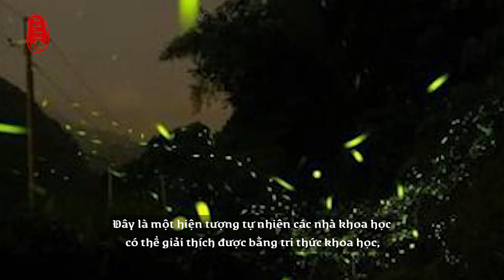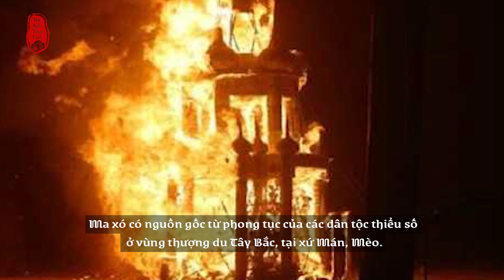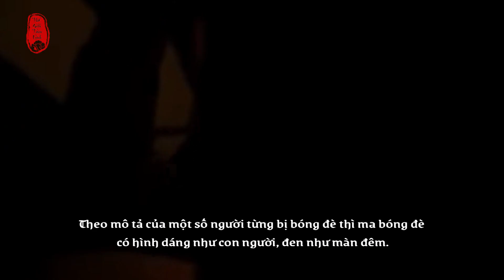NHỮNG CON MA THƯỜNG GẶP TRONG TÍN NGƯỠNG DÂN GIAN VIỆT NAM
Ma là một khái niệm trừu tượng, là phần phi vật chất của một người đã chết (hay hiếm hơn là một động vật đã chết). Theo quan niệm của một số tôn giáo và nền văn hóa, con người gồm 2 phần là thể xác và linh hồn. Khi thể xác chết, linh hồn thoát khỏi thể xác. Nếu linh hồn đó không có cơ hội đầu thai hoặc nơi trú ngụ chung với các linh hồn khác mà tương tác với cõi thực có con người sẽ gọi là “ma”, “hồn ma” hoặc “quỷ” (xem thêm bài viết này để hiểu rõ hơn về ma).

©Bản quyền thuộc Thế Giới Tâm Linh Officical, nghiêm cấm sao chép hoặc Reup dưới mọi hình thức.
 ► © Do not reup videos from "The Gioi Tam Linh". Share and source or create your own product.
The Gioi Tam Linh thank you!